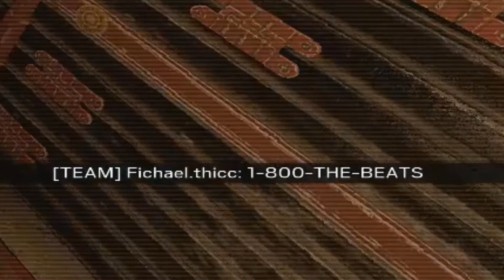It's a C4 Party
From Dad's gorilla hands to Ryan dishin' out the hands.
Hope you brought your COSTCO card